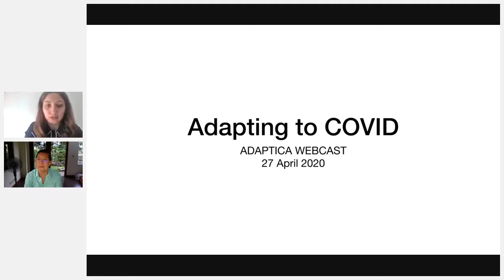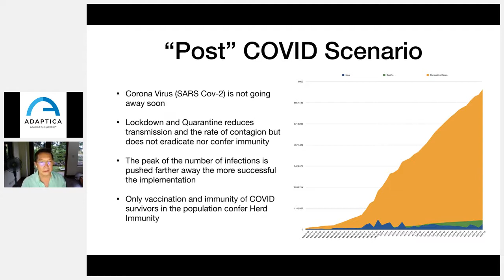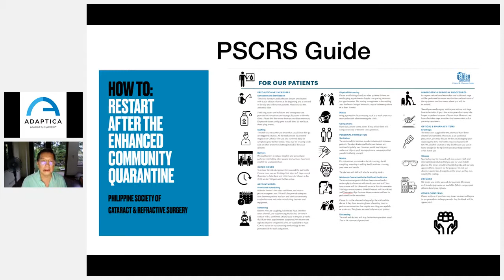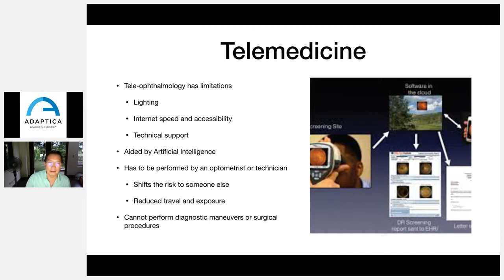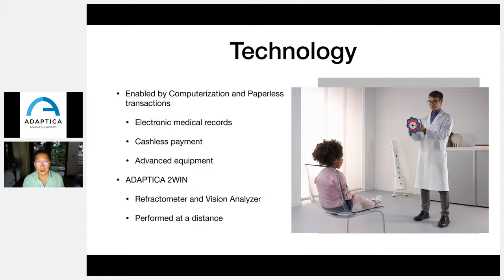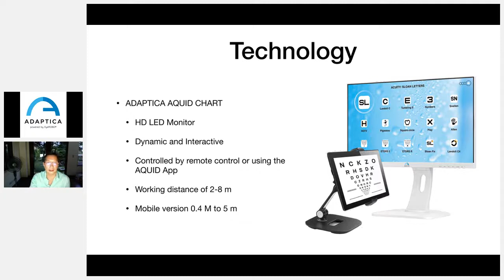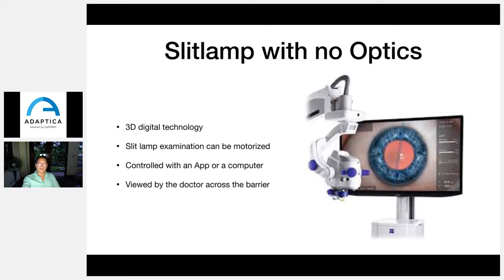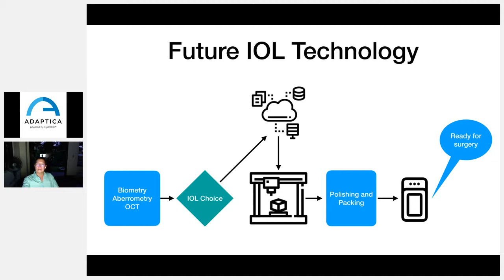Adaptica's Powerful Role equipments in the post Covid-19 - US Ophthalmic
This webinar is hosted by Dr. Carlos Naval, ophthalmologist with more than 25 years of experience based in the Philippines and specialized in Anterior Segment Surgery. He will share with you his thoughts on the importance of Adaptica equipment in the post-pandemic era, a very useful discussion for the present-day situation.